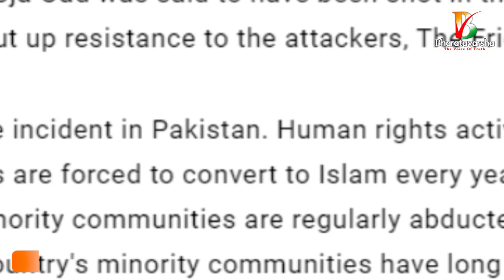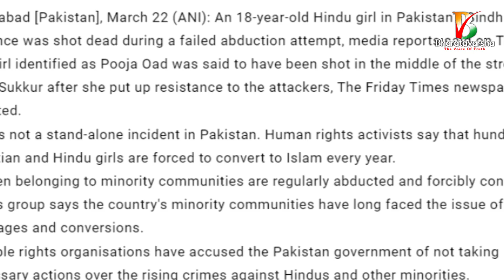Minorities Situation in Pakistan | దీనిని మన లిబరల్స్ ప్రశ్నించరేం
✷మీ భరతవర్ష✷ది వాయిస్ ఆఫ్ ట్రూత్ ✷The Voice of Truth✷